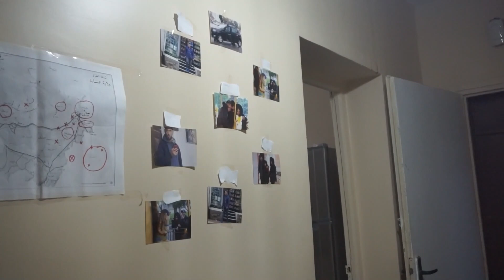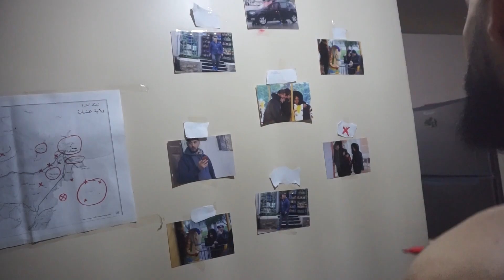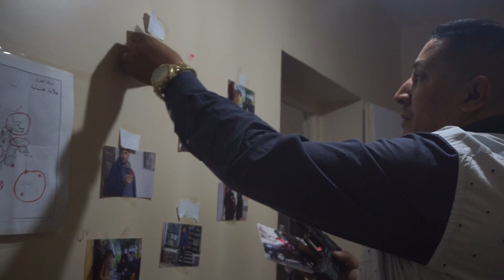فيلم بيستو عنابة الجزء الثالث